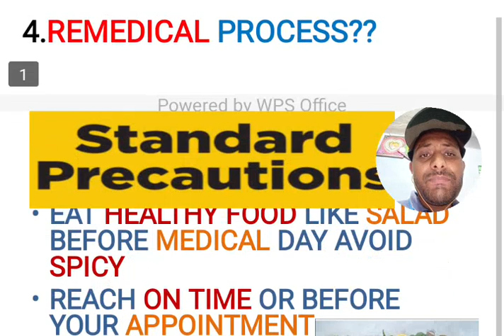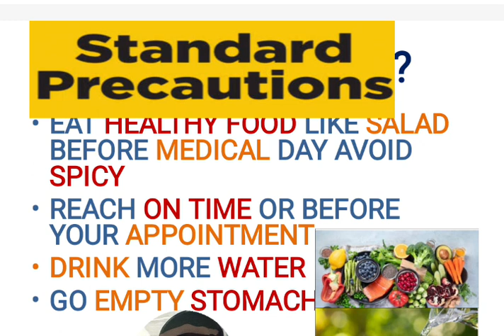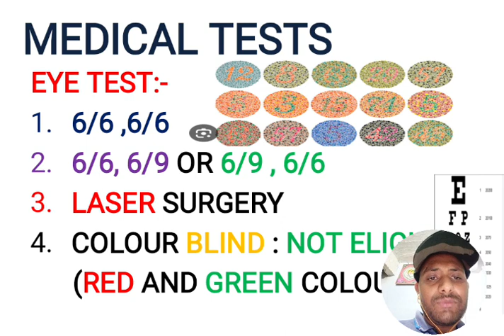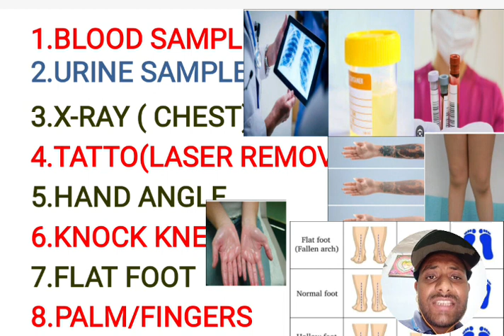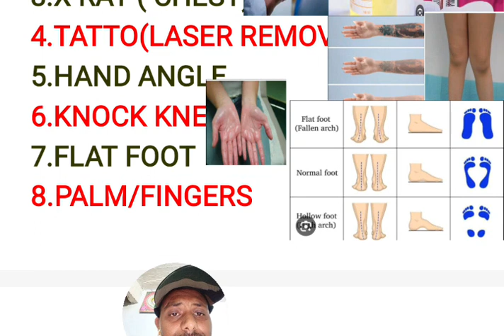SSC CPO MEDICAL REVIEW | ये सब भी चेक हो रहा ह। COMPLETE MEDICAL PROCESS । DELHI POLICE CAPF SI.....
ssc has announced the nomination status for CPO si posts like Delhi police and capf si . medical examination of ssc cpo are also announced by the commission which are scheduled form 14 June to 21 June 2023. i have covered all the important aspects which an aspirant must be careful of before going for medical exam . what are the important precautions for the same.what are the main tests which are to be performed by the medical examination body.there are about 20 types of test starting from eye test which includes both nearsighted ness and farsightedness test and colour vision test ,vein checking, hearing test ,xray of chest ,BMI ,urine test for sugar level ,blood test ,blood pressure,hydrocele and piles .flat foot ,knock knee,palm sweating,etc .
those condidates who wear glasses are advised to take the glasses .
tatto surgery ,eardrum surgery,lasic surgery are allowed in cpo medical examination.
major surgery of any part of body and it's report and supporting documents must be kept with you

 About me :-
my name is mukesh kumar saini
i m selected as divisional accountant through ssc cgl exam .i also cleared many other exams like ssc chsl ssc mts and railway ntpc exams .